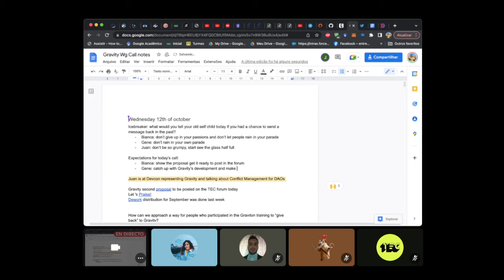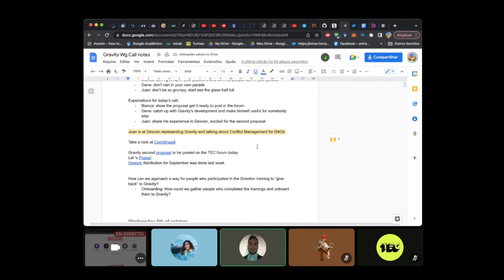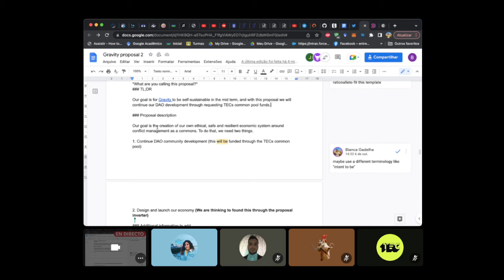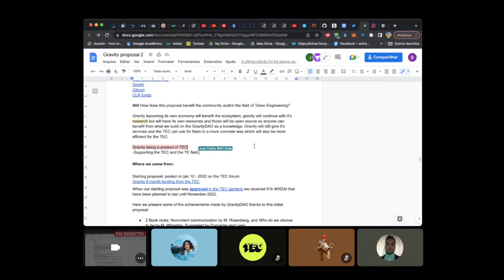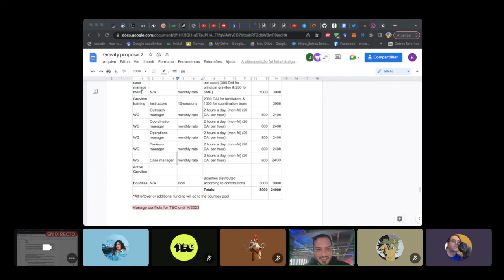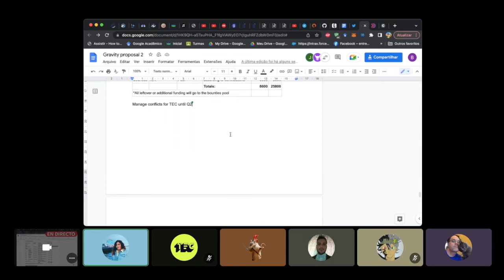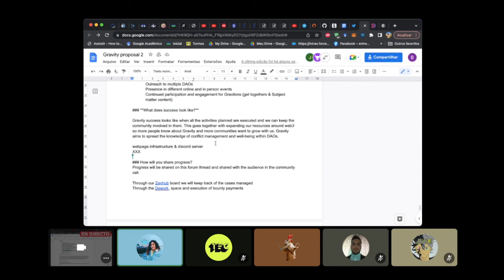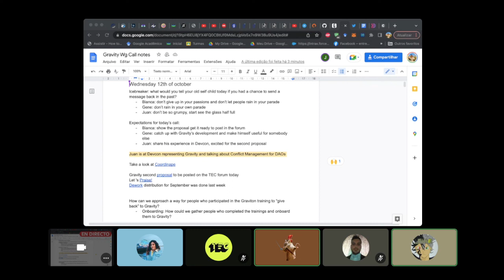W79 Gravity WG: Coordination Call - Second Proposal & Graviton Training Graduates Involvement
The Gravity Working Group aims to help maintain equilibrium and well-being in decentralized communities through nonviolent communication, transformational approach to conflicts, and a system that provides easy access to management protocols.

We foster dialogue for smooth coordination, prevention and solution of social issues in DAOs, and train participants to become conflict management agents, called “Gravitons”.
Steward: Juan (JuankBell)